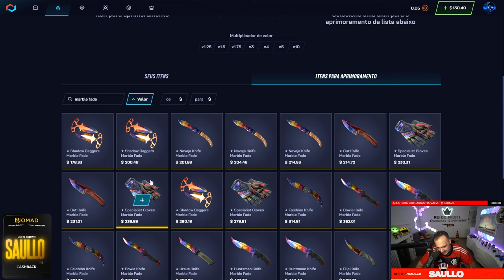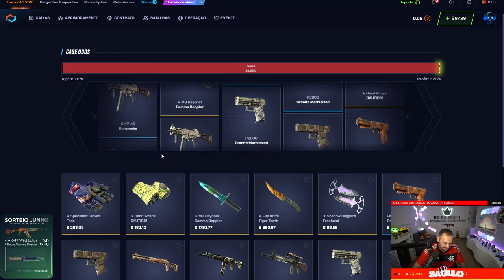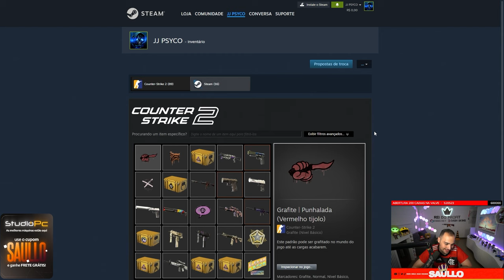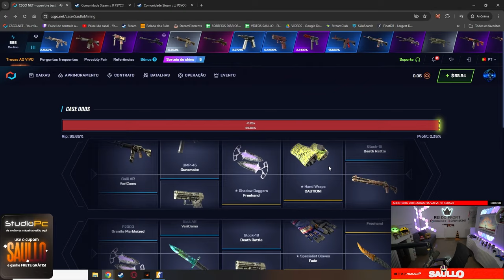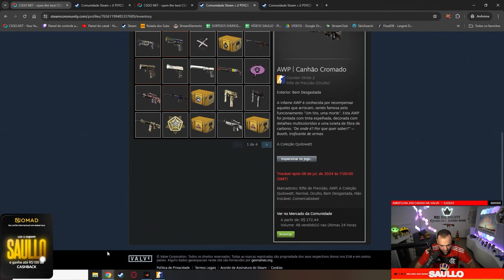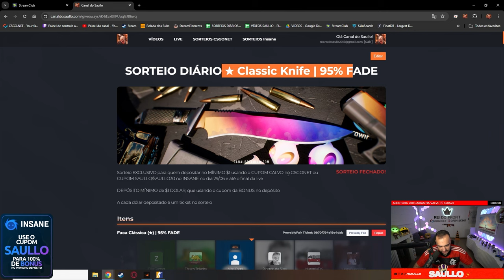BUGUEI o CSGONET e PROFITEI uma LUVA INSANA para um INSCRITO ( Marble Fade 🤑 )